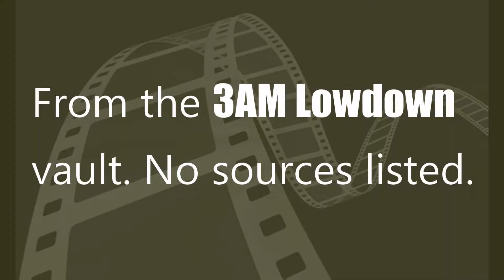UFO sighting in Costa Rica 12/17/2019 - [vault] [06/23/2020]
From the "3AM Lowdown vault" simply means the file was aquired and no source was noted. It will be added to the description.

Source(s):

From the 3AM Lowdown vault